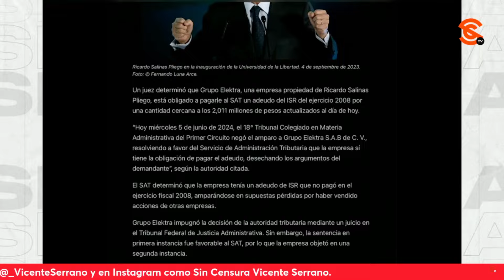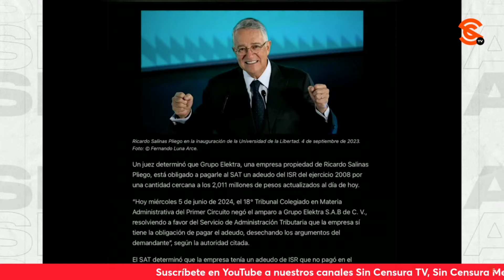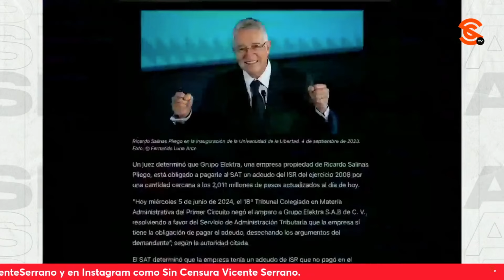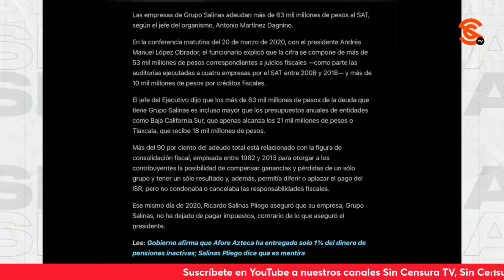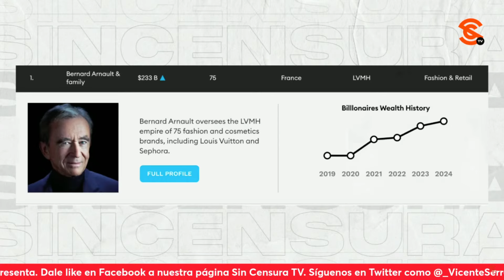LoMejorDeSinCensura ALGO ES ALGO… OBLIGAN A SALINAS PLIEGO A PAGAR DOS MIL MILLONES DE LOS 63 MIL..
LoMejorDeSinCensura ALGO ES ALGO… OBLIGAN A SALINAS PLIEGO A PAGAR DOS MIL MILLONES DE LOS 63 MIL MILLONES QUE DEBE EN IMPUESTOS
Le guste o no, el milloneta barbaján de Ricardo Salinas Pliego va a tener que pagar al SAT más de dos mil millones de pesos (de los 63 mil millones que debe) por adeudos del Impuesto Sobre la Renta, luego de que el 18° Tribunal Colegiado en Materia Administrativa del Primer Circuito negó un amparo a Grupo Elektra en torno al pago correspondiente al ejercicio 2008. Todavía puede impugnar ante sus amigos de la Suprema Corte de Justicia, pero ¿Se atreverán los ministros a volver a favorecer a su cuate Salinas Pliego teniendo tan de cerca la hora de la verdad con el Plan C tocando a la puerta del Poder Judicial?